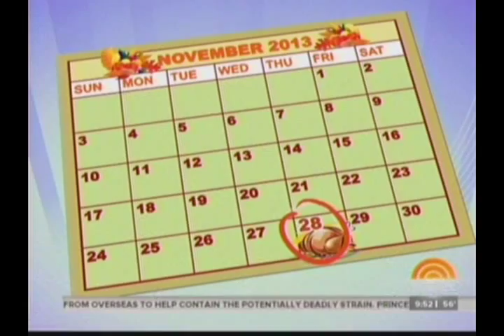Today Show Show Tests Top Thanksgiving Time Savers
Spend more time with the family and less time in the kitchen this Thanksgiving with the Wolfgang Puck Pressure Oven The Today Show on NBC highlights three devices that will reduce you bird's cooking time. This Thanksgiving, 88% of Americans are expected to consume 45 million turkeys. Each of these gadgets will cook your turkey in under an hour! The result: the Wolfgang Puck Pressure Oven roasts a turkey that is juicy and moist on the inside as well as crispy on the outside.